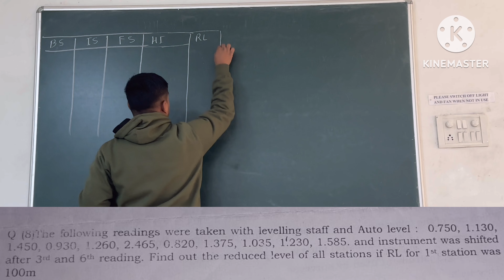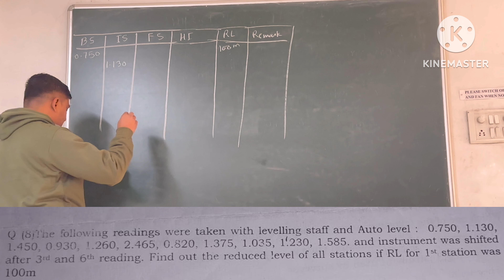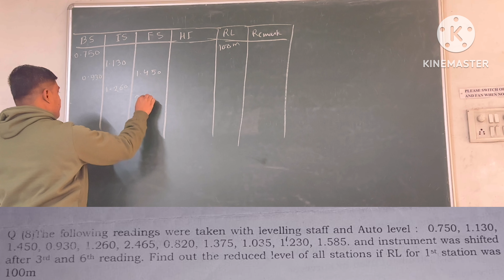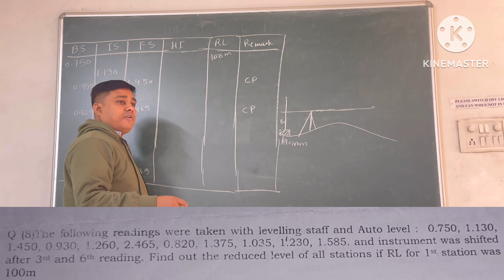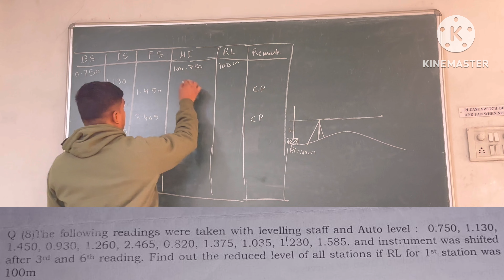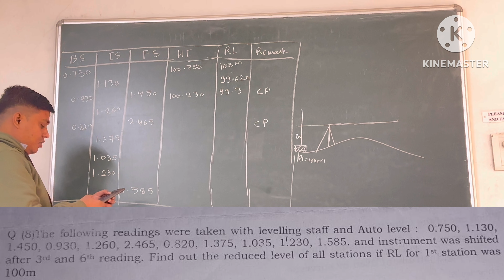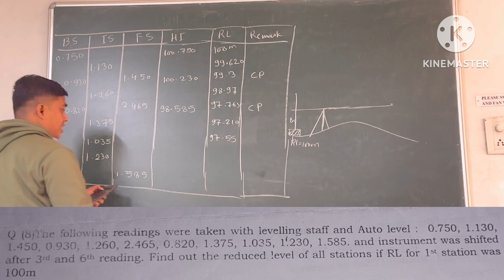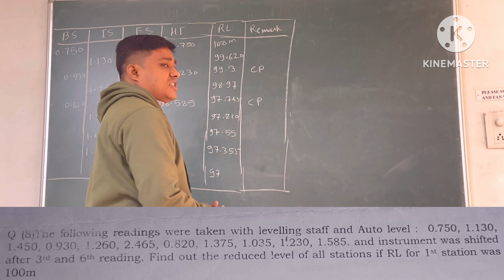Find the RLs of all stations ll Auto level reading